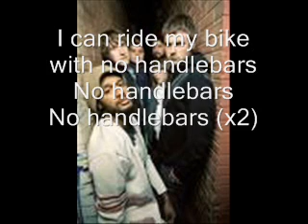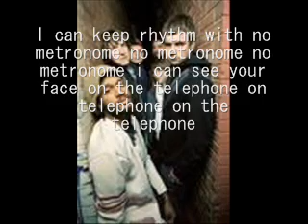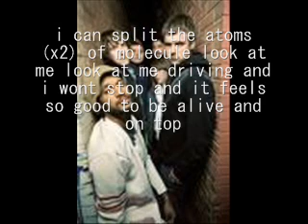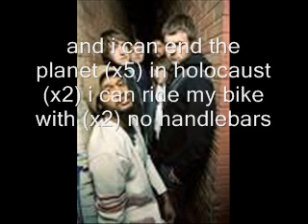Flobots Handlebars With lyrics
happy ds23 so hard to do this the guy sings so fast